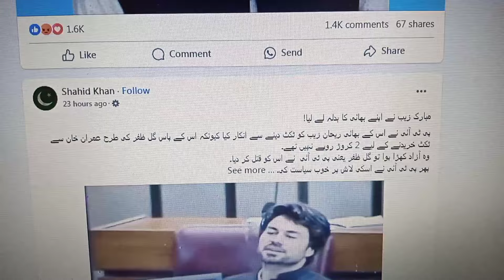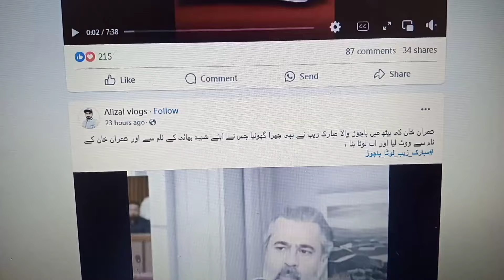Mubarak zeb Live / za nur PTI sara na yam / 20 crore rupi ye rakre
pashto talk new video bajaur mna mubark zeb pti na laro pml n da wale laro
mubarak zeb video